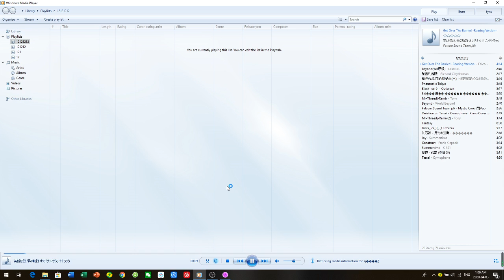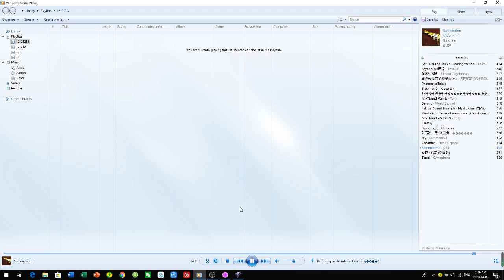Mental Omega Skrmish-Standard(Tech Share)-Epsilon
Use Yuri's arsenal to play this map